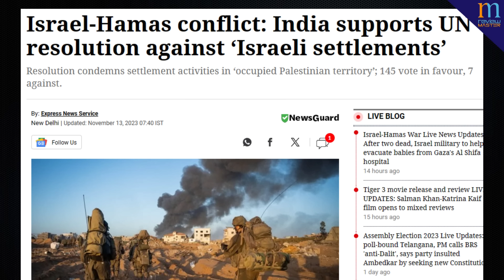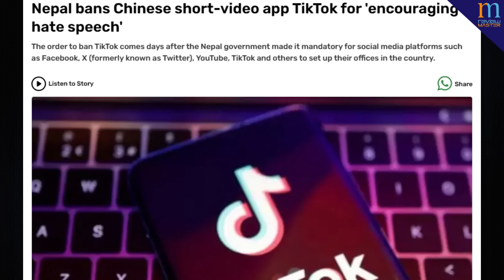Indian and Pakistani soldiers exchange sweets on Diwali